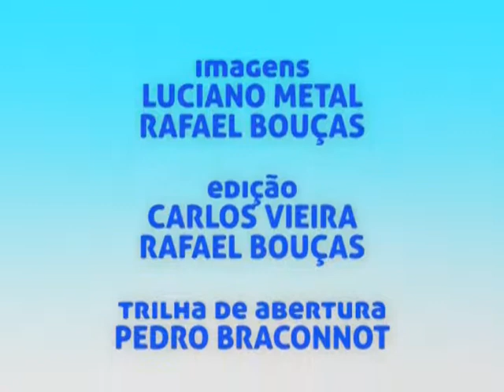Doctum Entrevista - Márcia Maia Assis - Bloco 3